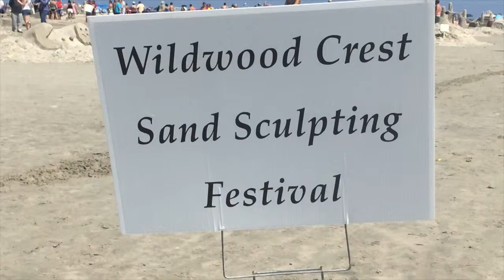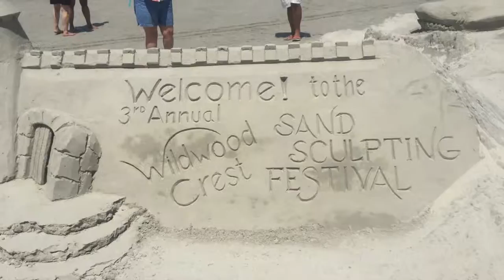Sand Sculpting Competition 2015 , Wildwood Crest, NJ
This video is about Sand Sculpting Competition 2015 , Wildwood Crest, NJ